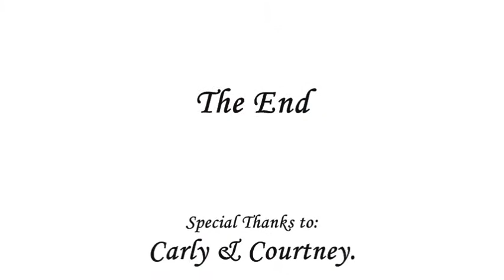A Puzzle Comes Together